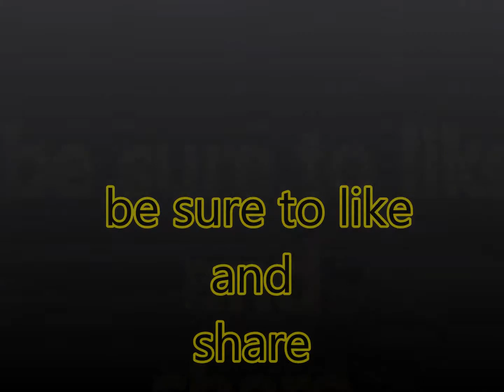shineupdate1 16 14